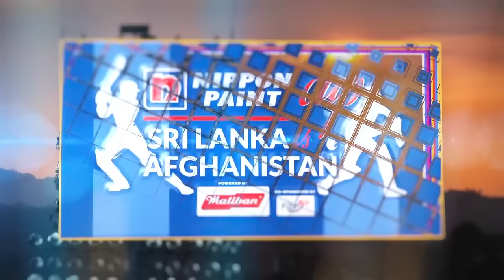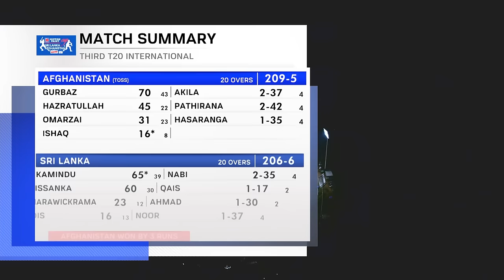High-Scoring Thriller in Dambulla! Sri Lanka vs Afghanistan | 3rd T20I Highlights